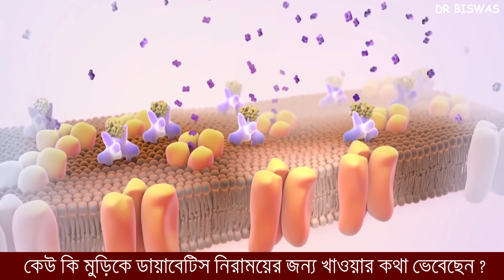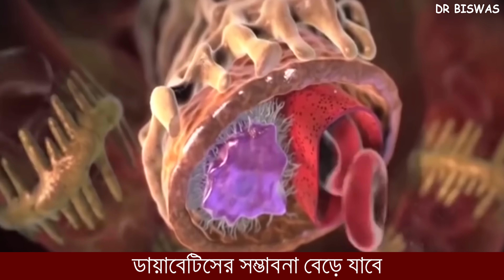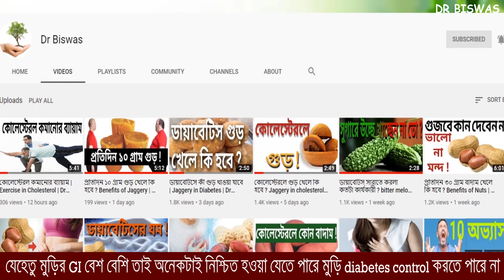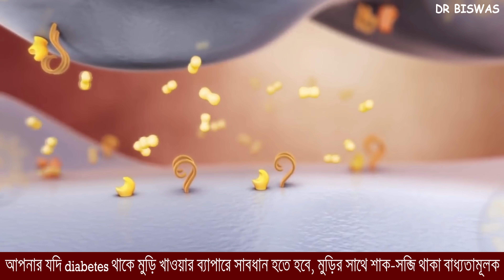ডায়াবেটিস নিরাময়ে মুড়ি কি খাওয়া যাবে ? Muri in Diabetes control | Dr Biswas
ডায়াবেটিস নিরাময়ে মুড়ি কি খাওয়া যাবে ? Muri in diabetes control

বাঙালি মুড়ি বলতে অজ্ঞান । দুই বাংলার বাঙালিই জেলা  বিশেষে মুড়ি  খাওয়াকে প্রায় একটা শিল্পের পর্যায়ে নিয়ে নিয়ে এসেছে । কেউ শুধু মুড়ি ভালোবাসেন , কেউ বা মুড়ির সাথে বাতাসা থেকে নানারকম মিষ্টি , কেউ আবার পেঁয়াজ, কাঁচালঙ্কা সহযোগে , কেউ আবার চপের সাথে । জেলা বদলে গেলেই খাওয়ার পদ্ধতি বদলে যাবে । কিন্তু কেউ কি মুড়িকে ডায়াবেটিস নিরাময়ের জন্য খাওয়ার কথা ভেবেছেন ? কখনো কি ভেবেছেন diabetes control এ  বা ডায়াবেটিস নিয়ন্ত্রণে মুড়ি কোন ভূমিকা নিতে পারে কিনা ? ডায়াবেটিসে মুড়ির ভূমিকা বুঝতে আলোচনাটিকে  তিন ভাগে ভাগ করা যাক । এক – মুড়ি কি ডায়াবেটিস প্রতিরোধ করতে পারে ? দুই – মুড়ি কি ডায়াবেটিস নিরাময় করে ? তিন – Blood sugar control এ কতটা মুড়ি খাওয়া যেতে পারে ?

এক – মুড়ি কি ডায়াবেটিস প্রতিরোধ করতে পারে ?

১০০ গ্রাম মুড়িতে কার্বোহাইড্রেট থাকে ৯০ গ্রাম, ফাইবার ১.৭ গ্রাম । মানে মুড়ি খেলে blood sugar level সহজেই বেড়ে  যাবে । তাছাড়া মুড়ির গ্লাইসেমিক ইনডেক্সও বেশি । ফলে আপনি নিয়মিত বেশি মাত্রায় মুড়ি খেলে আপনার ডায়াবেটিস প্রতিরোধতো হবেই না বরং ডায়াবেটিসের সম্ভাবনা কমে বেড়ে যাবে ।

দুই – মুড়ি কি ডায়াবেটিস কমায় ?
মুড়ি যে ডায়াবেটিস কমায় তার তেমন কোন স্টাডি নেই । তবে যেহেতু মুড়ির গ্লাইসেমিক ইনডেক্স বেশ বেশি তাই অনেকটাই নিশ্চিত হওয় যেতে পারে মুড়ি diabetes control করতে পারে না । এছাড়া Dr Biswas প্রতিষ্ঠানের পক্ষ থেকে মুড়ির ডায়াবেটিস রোগিদের উপর প্রভাব নিয়ে একটি স্টাডি শুরু করা হয়েছে , প্রাথমিকভাবে যেটুকু তথ্য পাওয়া গেছে তাতেও বোঝা যাচ্ছে মুড়ি ডায়াবেটিস নিরাময়ে কোন ভূমিকা নিতে পারে না , বরং আপনি যদি নিয়মিত বেশি মুড়ি খান ডায়াবেটিসের সমস্যা বাড়বে । মুড়ি নিয়ে Dr Biswas প্রতিষ্ঠানের স্টাডি শেষ হলে অবশ্যই চ্যানেলে বিস্তারিত তুলে ধরা হবে , স্টাডিটি মিস না করতে চাইলে এখনই চ্যানেলটি সাবসক্রাইব করে রাখুন ।

তিন – Blood sugar control এ কতটা মুড়ি আপনি খেতে পারেন ?
আপনার যদি diabetes না থাকে , আপনি এক বারে সর্বাধিক ৫০ গ্রাম মুড়ি খেতে পারেন , তবে সাথে শশা , পেঁয়াজ , কাঁচা লঙ্কা বা অন্য সব্জি খাবেন । তবে আপনি যদি মাঝেসাজে খান মুড়ি খান , তাহলে শুধু মুড়িও খেতেই পারেন ।

Dr Biswas